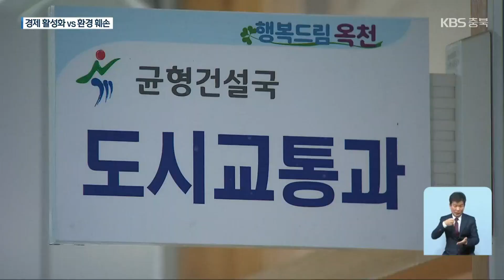옥천 골프장 재추진 논란…수리부엉이도 발견 / KBS 2023.06.06.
[앵커]

 천혜의 환경을 갖춘 옥천 대청호 변에서 골프장 조성이 추진되고 있습니다.

 지역 경제 활성화에 대한 기대와 환경 훼손에 대한 우려가 엇갈리고 있습니다.

 보도에 이정훈 기자입니다.

 [리포트]

 드넓은 대청호 인근의 한 마을.

 이곳 110만여㎡에 27홀 규모의 골프장 조성이 추진되고 있습니다.

 대청호 인근 옥천에서 골프장 건설 추진은 2012년 주민들의 거센 반발로 중단된 지 10년 만입니다.

 현재 일부 주민들은  지역 경제 활성화를 위해  골프장 조성을 환영하고 있습니다.

 [김선복/골프장 찬성 주민 : "(골프장이) 생기면 우리 마을 주민들의 일자리가 생길 거 아니예요."]

 하지만 또다른 주민들은 골프장 건설에 따른 환경 오염 등을 우려하고 있습니다.

 [박은선/골프장 반대 주민 : "골프장이 들어와서 잘 되는 동네가 하나도 없어요. 이대로 살아야지, 깨끗하게."]

 특히, 최근에는 골프장 예정지 인근에서  멸종위기 2급인 수리부엉이와 서식지까지 발견되면서 환경단체까지 나서 골프장 조성 중단을 촉구하고 있습니다.

 [박종순/청주충북환경운동연합 정책국장  : "이 지역의 자연 생태 환경이 너무 좋기 때문에 멸종위기종이나 천연기념물이 많이 서식할 것으로 보입니다. 동식물 등 (서식지가) 많이 훼손될 것으로 우려(됩니다)."]

 옥천 골프장 건설사업은 주민 공청회와 군의회 심의 등이 마무리되면  조만간 충청북도의 관련 심의 절차를 거칠 예정입니다.

 [황수섭/옥천군 균형건설국장  : "옥천군의회의 의견을 청취했고 (주민) 공청회도 개최했습니다. 남은 행정 절차를 이행할 계획에 있습니다."]

 아름다운 호수와 산세가 어우러진 옥천에서 10년 만에 재추진되는 골프장 건설 사업.

 환경 훼손과 지역 경제 활성화를 두고 기대와 우려가 교차하고 있습니다.